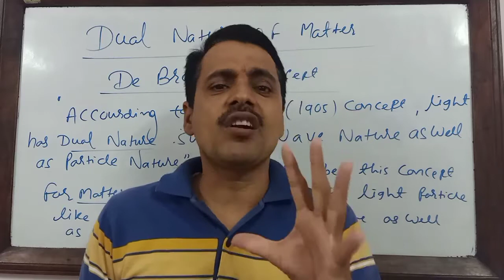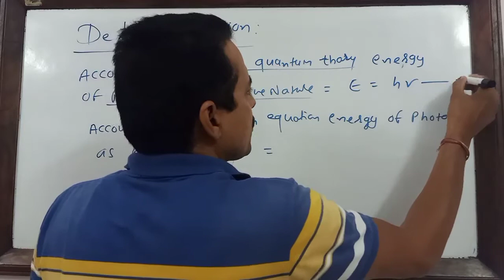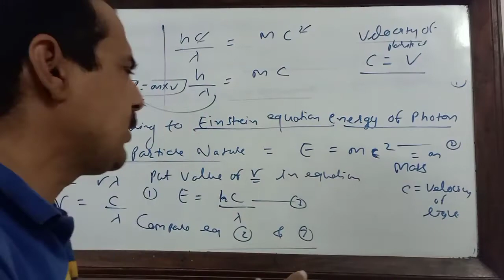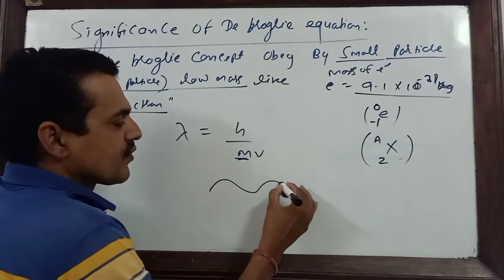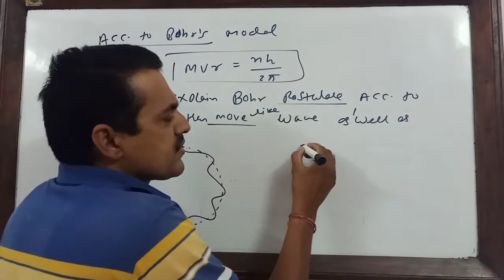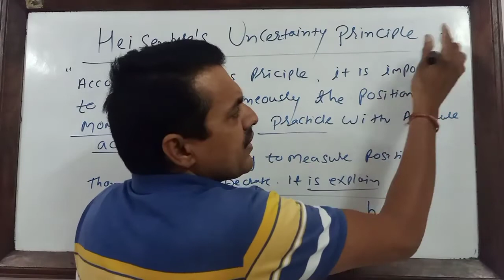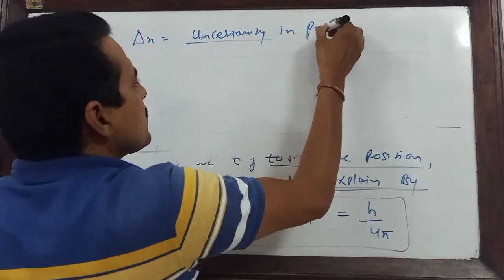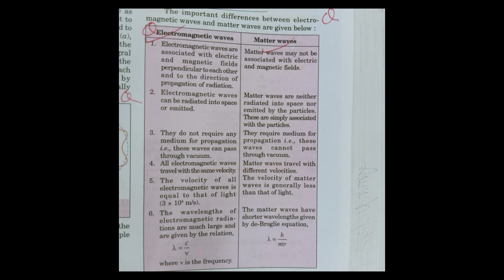Structure of atom part 5 class 11